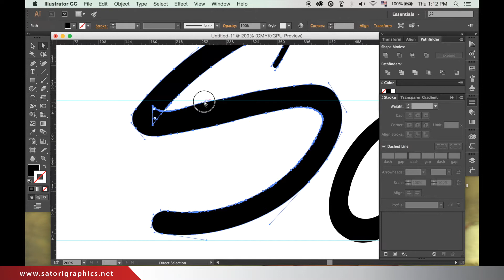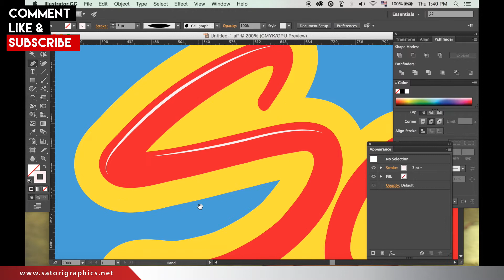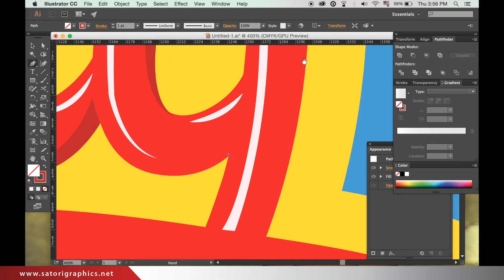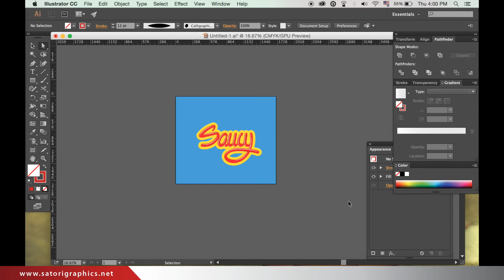WACOM TYPOGRAPHY ART - SAUCY DIGITAL TYPOGRAPHY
Check out my portfolio website here, and feel free to get in touch with any queries or propositions

A saucy digital typography design with the Wacom tablet in illustrator.
What's up people, back again with a Wacom typography art video, this time I felt like being a bit saucy in Adobe Illustrator.

I must be one of the few people on this planet who dislikes Ketchup, there I said it, but it did give me some inspiration to make this Wacom typography art.

I designed all of the typography art in a digital way in Illustrator apart, from the final section where I showcased the typography in Photoshop. I started the type art design with my Wacom tablet, drawing the freehand saucy type with the digital pen. Still kind of getting used to the Wacom for typography art, but getting there slowly. It took me the best part of a couple of hours to make so I hope you enjoy it.
Typography is one of my favourite parts of graphic design, so I hope you share the same stance.

Tell me your experiences with using the Wacom for typography art and design in Illustrator, and let me know what you think about it overall.. I would like to hear your thoughts on Wacom typography art in general.

Any ideas for future videos?? Comment in the comment section and I will look into it.

Here is episode 2 of a new series that is released every other Thursday, 'The Dark Side of Design'